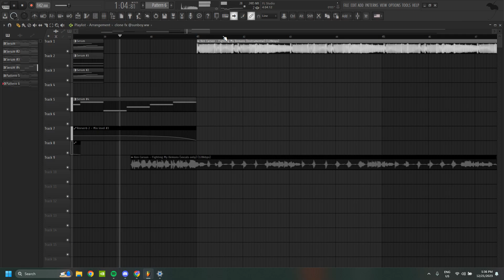ken carson - fighting my demons but with a beautiful intro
credits to ken carson, warren hunter, ​bart how, ​star boy & outtatown